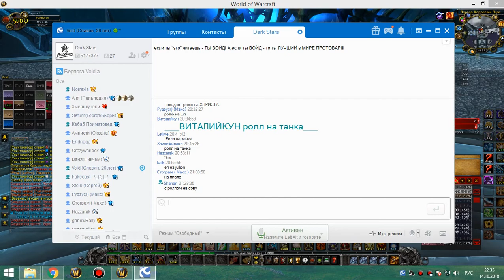3я часть обычки воскресенье 14 10 18